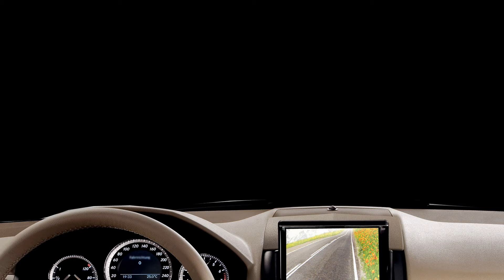Downtown Los Angeles : Things to Do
Experience the best places to visit in Downtown Los Angeles. There are many things to do in Downtown Los Angeles and this video is a quick tour of things to do in Downtown LA.
Learn where to go and things to do all over California

Downtown LA Best Stops